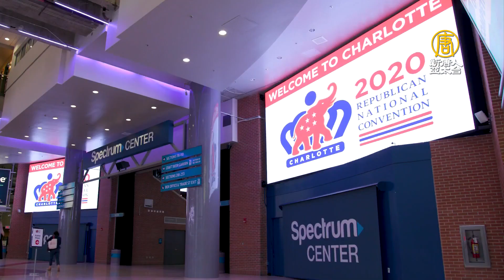美共和黨大會下週登場 川普將在白宮接受提名